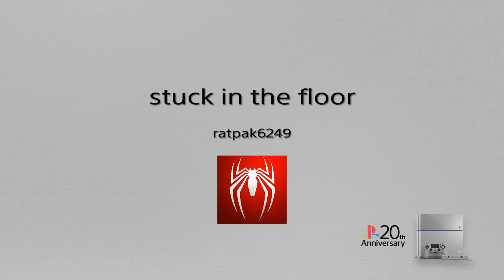stuck in the floor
Playing some monster jam steel Titans